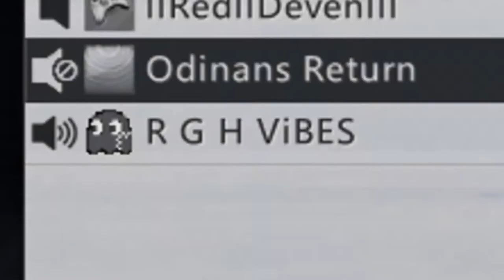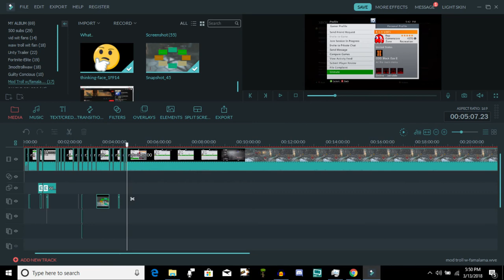EXPOSING A FAKE MODDER W/ FAMALAMA X (CREATOR)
●▬▬▬▬▬▬▬ OPEN ME ▬▬▬▬▬▬▬●

Stray Bullets By Nightwalker Lots (FT. Kblu)

►Unity Intro Music-
Power - Young Thug